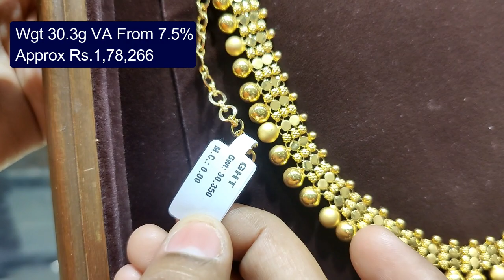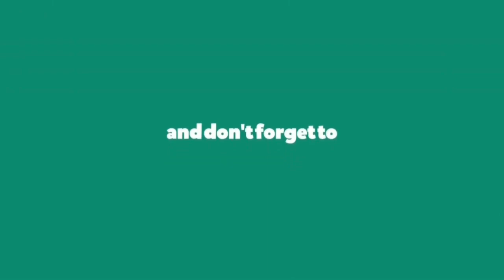Light Weight Necklace Designs with Price/Guruhasti Gold House Kerala Bombay Kolkata Fancy Necklace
Shop Address:

Guruhasti Thanga Maaligai,
No.5, Theradi St, Muthu Kumaran Nagar, Poonamallee,
Chennai,